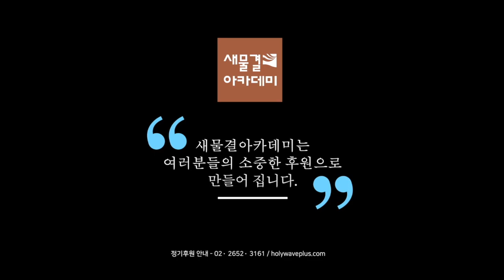8월 한달한권 LIVE 스페셜 예고_신학레시피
한달한권 LIVE 스페셜 '신학레시피' 홍보영상입니다.
저자이신 이동영 교수님을 모시고 촬영하였습니다.